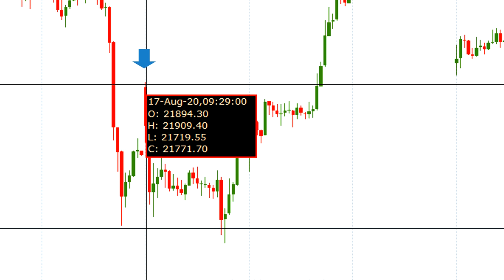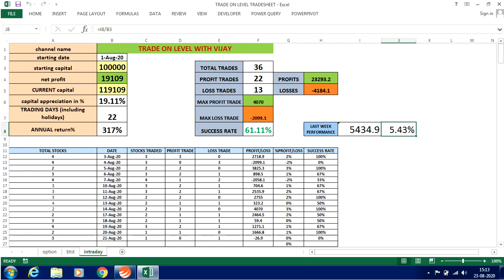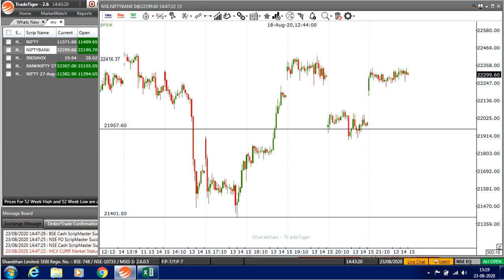strategy for next week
TRADEONLEVEL
nifty
banknifty
nifty tomorrow prediction
nifty analysis
nifty weekly range
nifty range
nifty trading
banknifty trading
banknifty tomorrow prediction
banknifty analysis
banknifty next week prediction
banknifty trading strategy
banknifty levels tomorrow
banknifty levels for next week
banknifty weekly range
banknifty nextweek range
banknifty range
nifty prediction for next week
banknifty prediction for next week

Follow me in social media for live market updates and analysis
Trading View